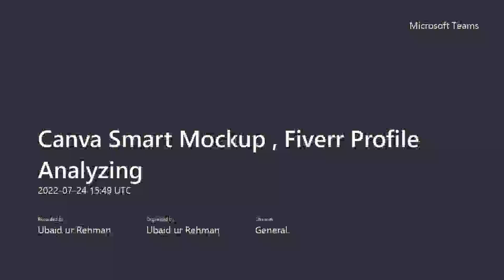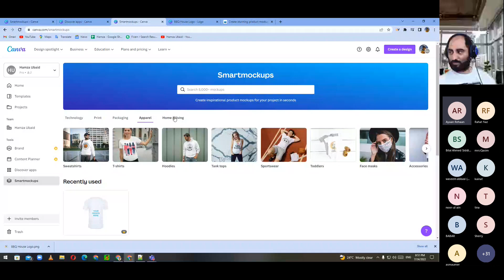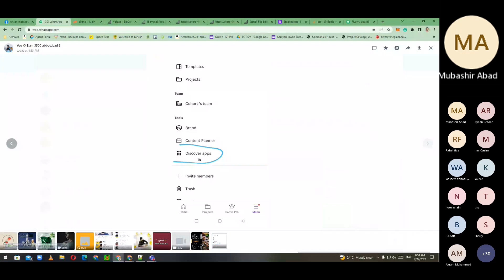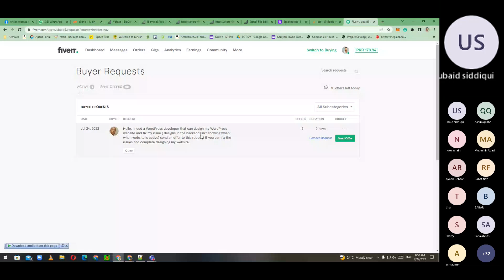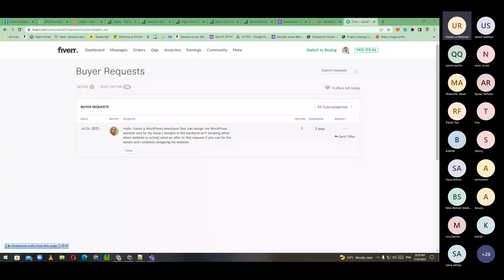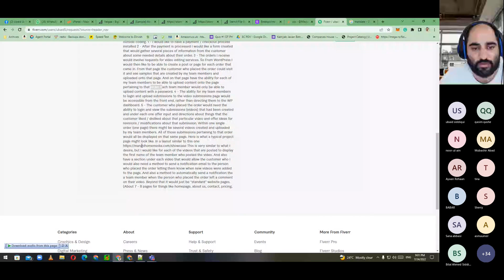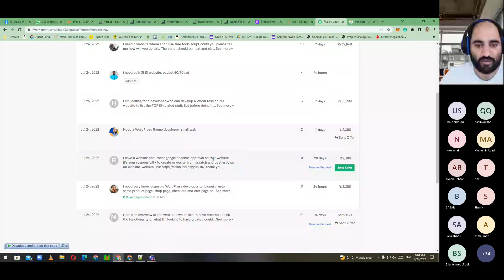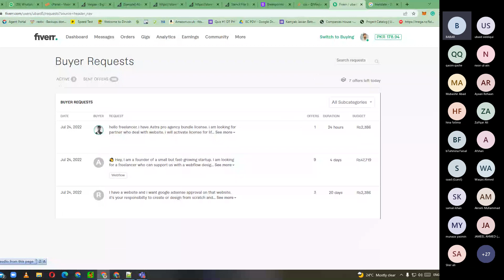Fiverr Buyer Request and how to bid